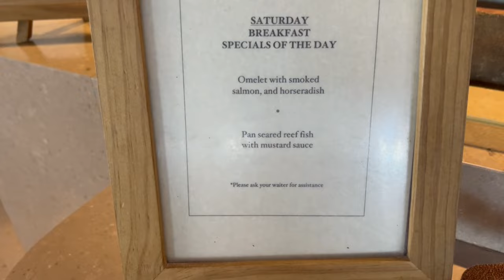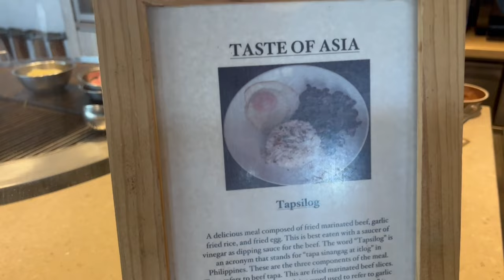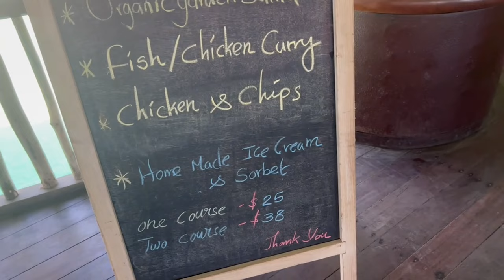Maldives Day 3 snorkeling, Gili LankaFushi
Snorkeling in Indian ocean in Maldives, make you feel like you are swimming in an aquarium .